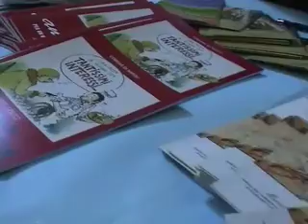2 - Giornata per la Legalità: Quando la Mafia non esiste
DVD Integrale in Mediateca. Intervento del Sindaco: On. Mario Venezia. La Giornata per la Legalità celebrata a Montescaglioso vede la straordinaria partecipazione di Istituzioni e cittadini impegnati in questa battaglia civile. Per l'occasione l'Associazione Antiracket di Montescaglioso ha voluto presentare il libro " Quando La Mafia Non Esiste" di Don Marcello Cozzi e il Calendario 2009 dell'Associazione FAI (Federazione della ass. Antiracket Italiane).